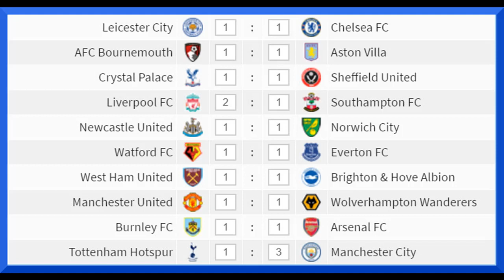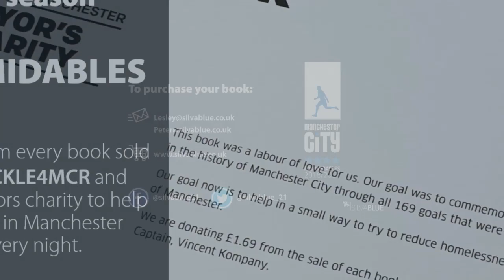MAN CITY FAN TV - PL SCORE PREDICTIONS GAME 25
Here we discuss our Week 25 PL Predictions for this weekend. Andy, Ryan, Martin and Kiam give their scores.

Don't forget, you can go over and join the Man City Fan TV PL Prediction League on our Discord channel.